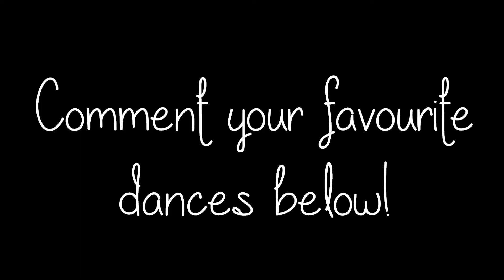Dance Moms - Season 1 Ranked Solos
This is merely my own opinion, so please don't hate on it.

I decided not to include and rank Chloe's Different Bodies, Brooke's Beautiful Dangerous, Nia's Corazon, and Paige's Hot List solos because they only showed a couple seconds of each solo.

Audio - Panecea Project
Video - Lifetime